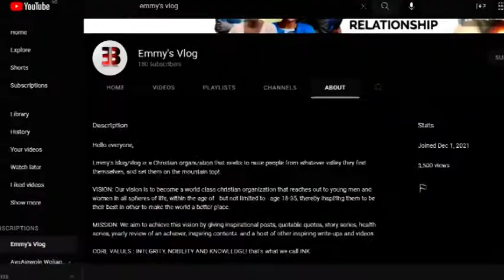Welcome To Emmy's Vlog!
As you all know, here in emmy's vlog we seak on FAITH, LIFESTYLE, RELATIONSHIP, Fun, Games, Stories and many more.

So we are right when we say that you are in the right place!

Please feel free to always let us know what content it is you want us to bring to you and we'd do so, as long as it's in line with our goals, vision and mission.

Our tagline remains - Building The Next Generation Through Purposeful Writing and Insightful Content.